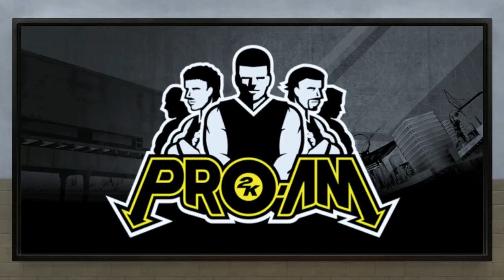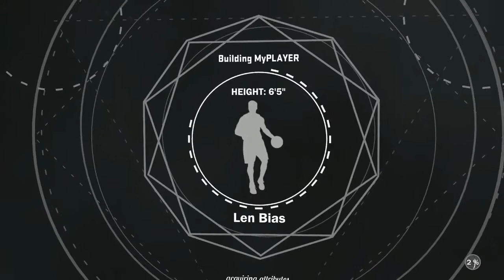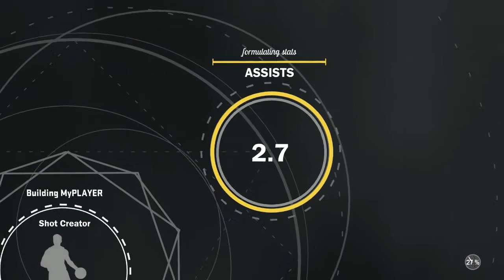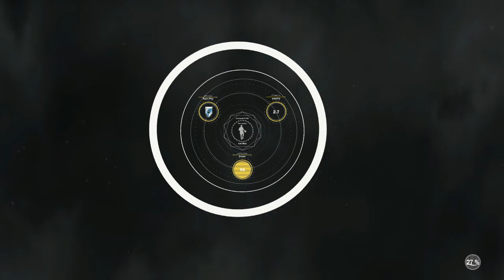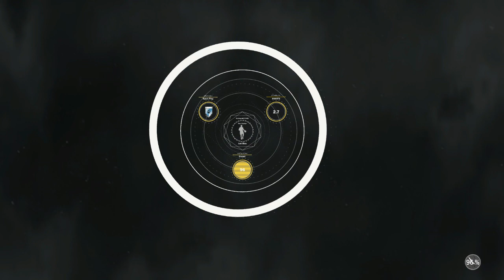ME FLAMING THIS DUDE WG SUPERMAN+ MORE THIRST FOR SGK7 GAMING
Xbox Live Gamertag: LaMafia NEWARK